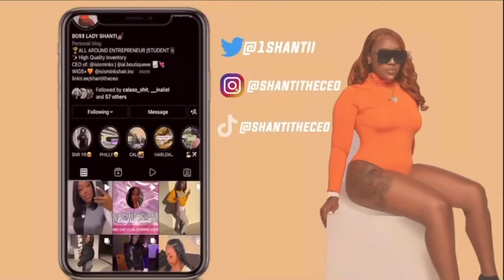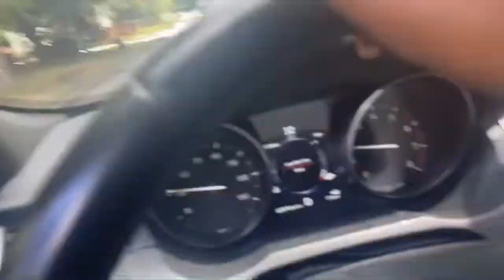GRAD WEEK🎓 |Columbus State University | Class of 2022